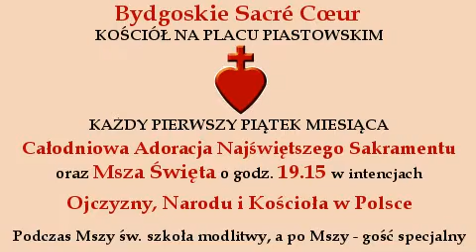Zapowiedź - 4 maja i 1 czerwca 2012, pierwsze piątki [Tuba Cordis]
Ks. prałat Roman Kneblewski, proboszcz parafii NSPJ w Bydgoszczy informuje o pierwszopiątkowych Mszach Świętych odprawianych w naszej parafii.

W każdy pierwszy piątek miesiąca:
- całodniowa Adoracja Najświętszego Sakramentu
- O godzinie 19.15, Msza św w intencjach Ojczyzny, Narodu i Kościoła w Polsce.
- Szkoła modlitwy W ramach Mszy św.
- Po Mszy, zawsze jakiś gość specjalny prowadzi wykład:
- 4 maja, poseł na Sejm RP, dr Zbigniew Girzyński (w roli historyka)
- 1 czerwca, dr Jacek Kowalski
- W ubiegłych miesiącach, goścmi byli: prof. Józef Szaniawski, ks. Maciej Chmielewski (diecezjalny egzorcysta)

Ilustracje:
- Dr Zbigniew Girzyński (zdjęcie)
- Jacek Kowalski, występ na Festiwalu Piosenki o Polsce we Wrocławiu 2011 (film)

Podłkad muzyczno-dźwiękowy:
- Jacek Kowalski, występ na Festiwalu Piosenki o Polsce we Wrocławiu 2011: "Psalm Rodowodowy" (film)
- Jacek Kowalski, "Zawołanie"

- Występ Jacka Kowalskiego na Festiwalu Piosenki o Polsce we Wrocławiu 2011, film udostępniony przez "Nowy Ekran TV"